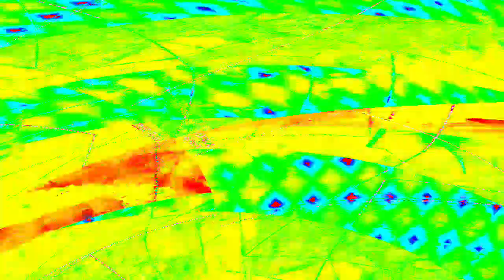[EPILEPSY WARNING] Movie 24 03 29 03h45m34s